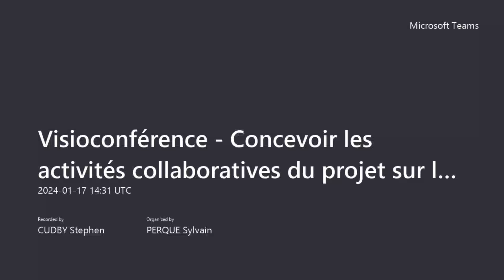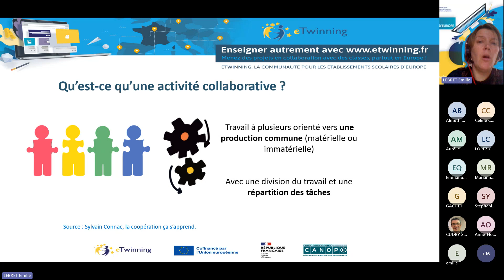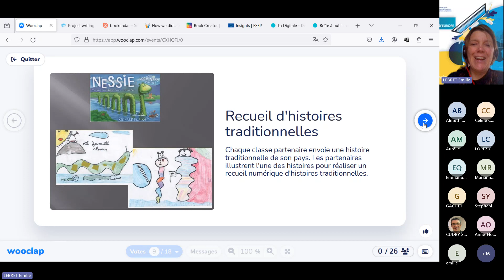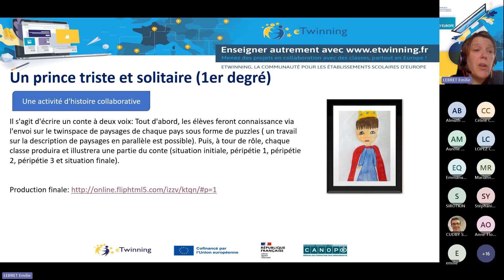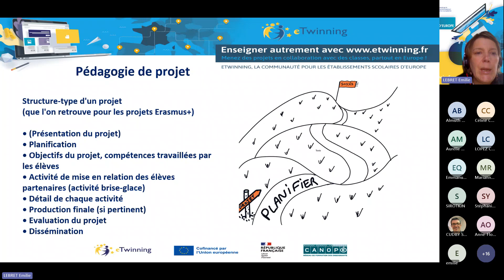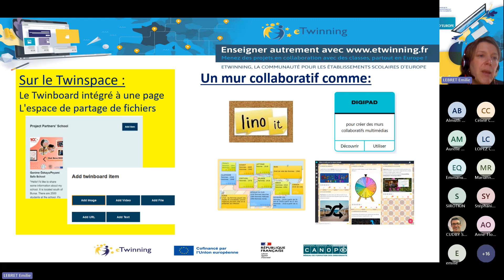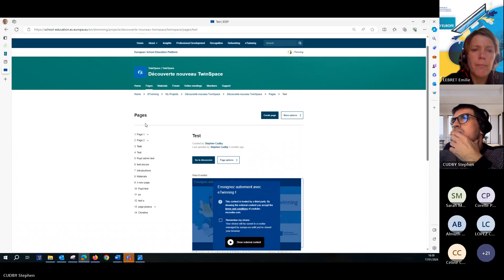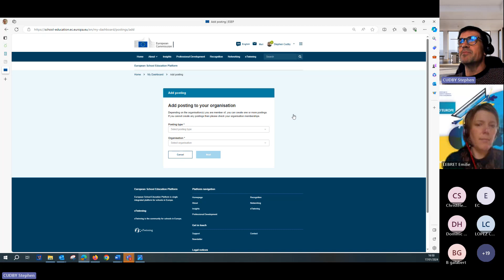Visioconférence - Concevoir des activités collaboratives dans le TwinSpace